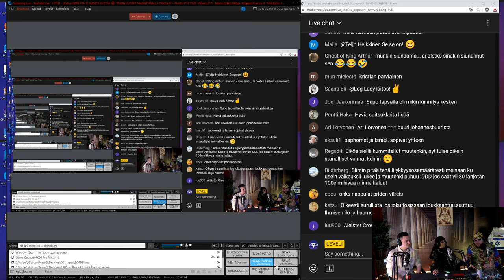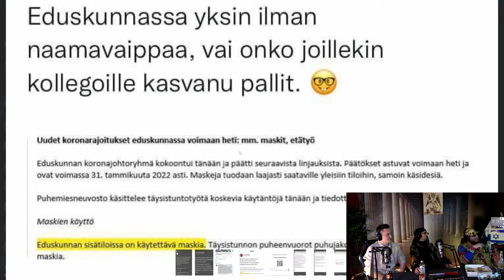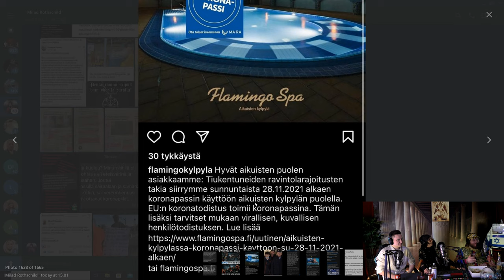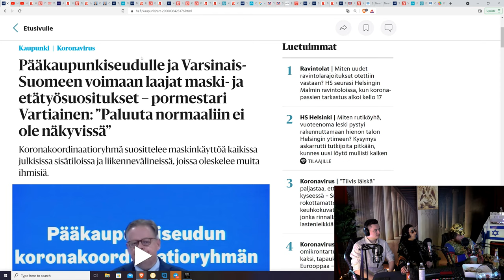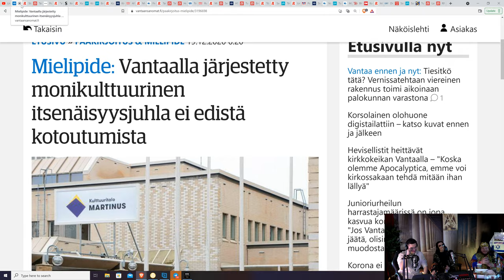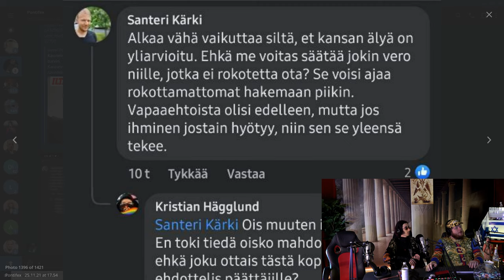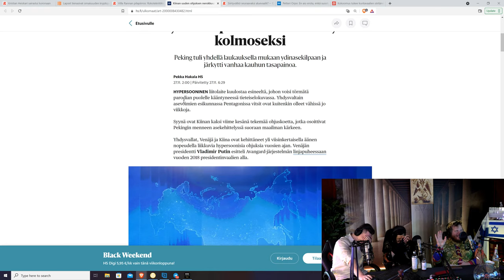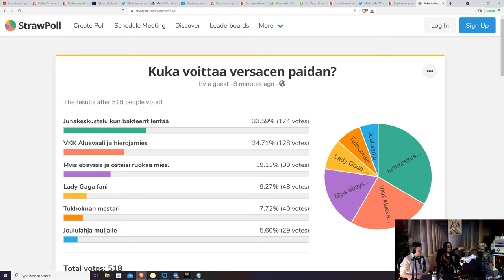LEVELI NEWS #24: EI JAKSETA UUTISIA 😩 VIIKON UUTISET NAURETTAVALLA TASOLLA! + PUHELUT!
Tiedätte mitä on luvassa tuttuun tapaan!